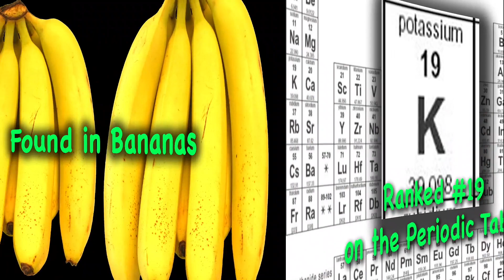potassium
potassium (i did not make this)